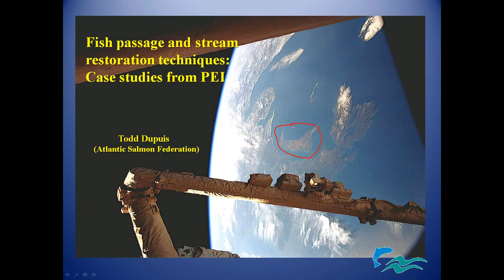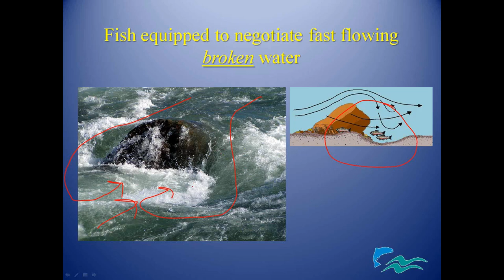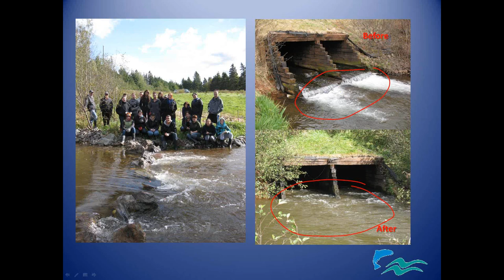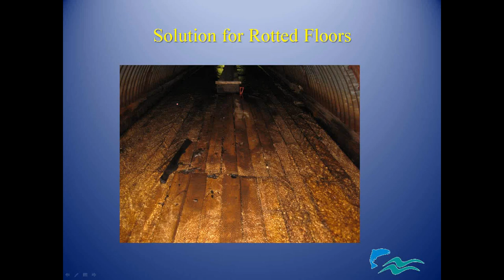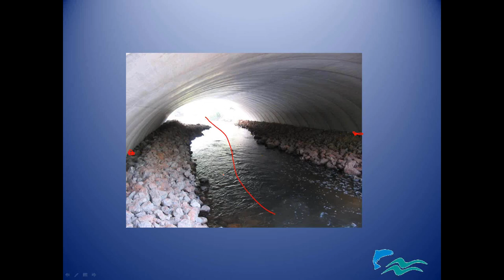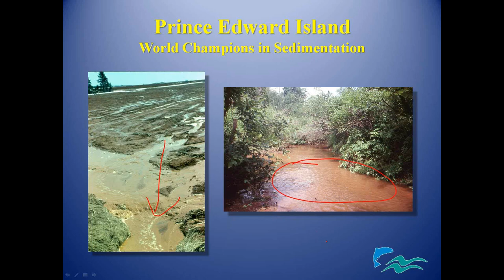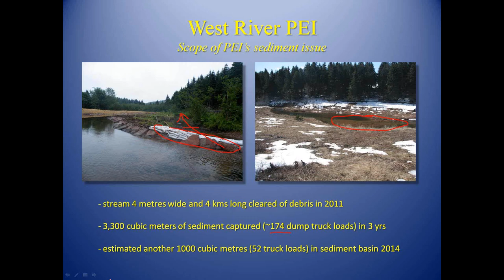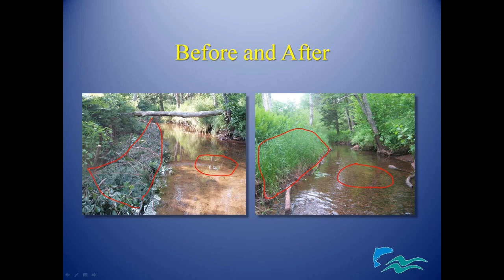ASCF & CRI Webinar: Todd Dupuis (ASF) - Fish passage and stream restoration techniques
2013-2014 Webinar Series, #10 in the series